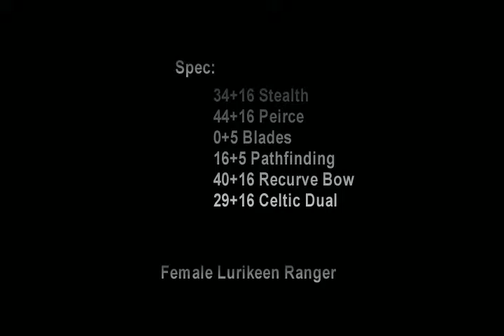Dark Age of Camelot - Quivna - HatTrick [Ranger][Solo][Duo][8vX]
DAoC RvR - Gawain server, Ranger PoV